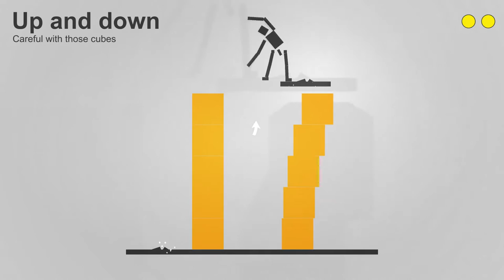Safety First Part 5 - Grow Up - Safety First Steam PC Gameplay Review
Welcome to Negark's Let's Play Safety First Gameplay Series! Safety First is a twin stick physics puzzler in which you have to fix broken electric wires using your Magical Yellow Repair Liquid. This Safety First Gameplay Walkthrough will also include a Review. Safety First Playlist Safety First on Steam

About Safety First

Safety First!

Safety First! is a twin stick physics puzzler in which you have to fix broken electric wires using your Magical Yellow Repair Liquid (MYRL). Get ready for a challenging journey through a variety of gameplay mechanics and hilarious sound design. Can you beat all 69 levels?

Your grandma turned her vintage radio up too much and caused lots of cables to break in the nearby power plant. With your awesome electrician skills you embark on a mission to fix all those broken wires employing your Magical Yellow Repair Liquid. Get ready for a challenging and physically totally accurate journey!

Control your characters feet using the thumb sticks of your gamepad. Be warned though, he's quite fragile. Deploy Magical Yellow Repair Liquid where necessary so your grandma can enjoy her favorite tune again.

Totally awesome features in 69(!) levels throughout 3 campaigns
Classic campaign with 30 levels
Advanced campaign with another even weirder 32 levels. Looking for some gameplay variation? Try this mode: You can only lift one foot at a time. One foot stays on the ground.
Space (yes, Space!) campaign: A couple of more levels with zero gravity

Tons of (well, three) play modes
NRML: default
PEP: everything is faster, flashing light, faster music
DRNK: world rocks back and forth, rock music, alternate voice audio ("German Sch**sse Mode!"), brown Myrlballs

Fun to fail, quick to retry!
And for Heaven's sake, please play with a dual analog stick gamepad!

What else?
-Interact with various physics driven objects
-Immersive sound effects and voice acting
-Interactive soundtrack that constantly changes
-Lots of achievements
-Entertaining to watch and listen to. You will tell your grandkids about it someday.